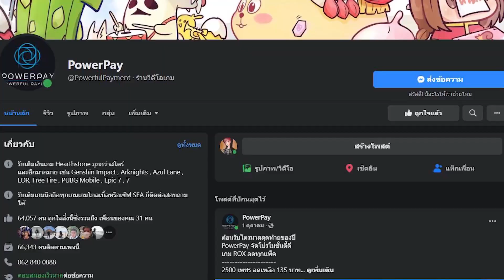วิธีสู้ราชินีของเหล่าอสรพิษ เบลล่า หอคอย 61-65 | Seven Knights 2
- สเปกขั้นต่ำ: AOS 7 ขึ้นไป, RAM 3GB
- สเปกแนะนำ: AOS 8 ขึ้นไป, RAM 4GB